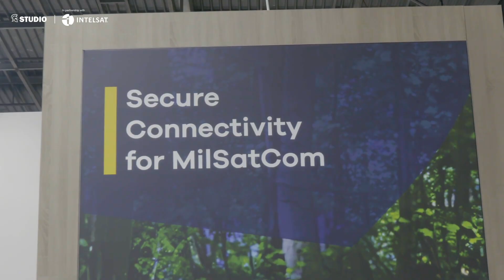Enhancing Military Operations | Intelsat Interview at Eurosatory 2024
Richard Snaith, Managing Sales Director for Global Government at Intelsat, discusses the evolving needs of military and humanitarian operations and the critical role of communication technologies in facilitating these missions.

Speaking to Alix Valenti, he outlines how Intelsat pioneers technologies like 5G and virtualisation to enhance military communications, enabling seamless and real-time data sharing across multi-domain operations.

Richard also explores the future of satellite technologies, including optical links and cloud integration, which are aimed at further optimizing military capabilities.

To learn more about Intelsat's capabilities, see the company at Hall 5b - E453 at Eurosatory 2024.